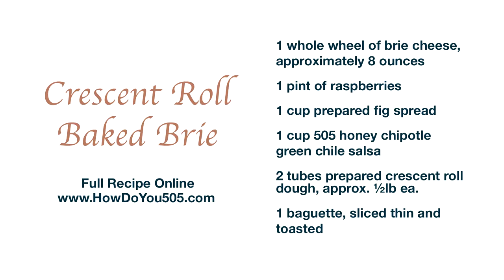505 Southwestern® Sweet N' Spicy Cheesy Baked Brie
Nothing compliments the sharp flavor of cheese better than the sweet and spicy taste of our brand new salsa, Sweet N’ Spicy. Serve this up at your next party – it’s sure to be a crowd favorite! Created by celebrity Chef Eric Greenspan.